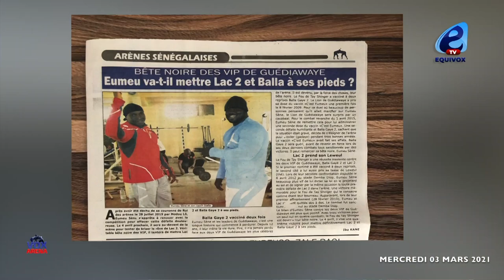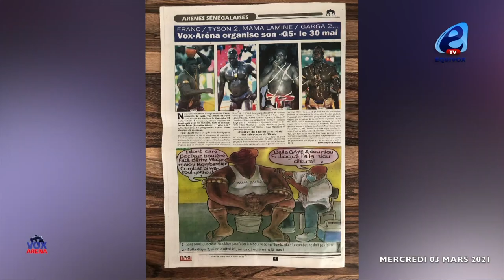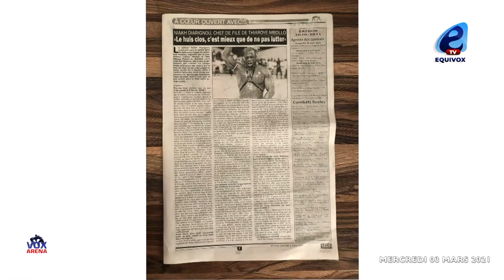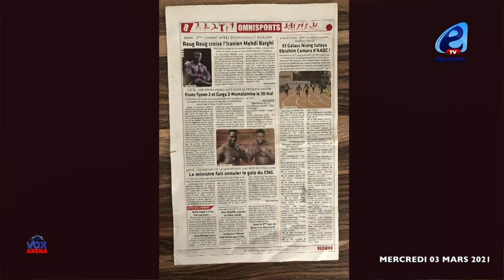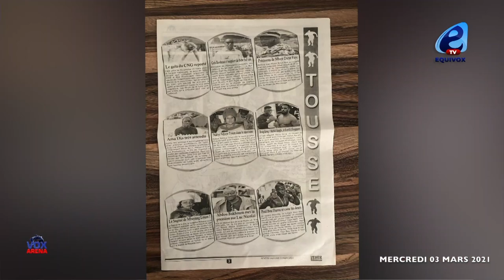Lutte avec frappe : Eumeu Séne bête noire des VIP de Guédiawaye